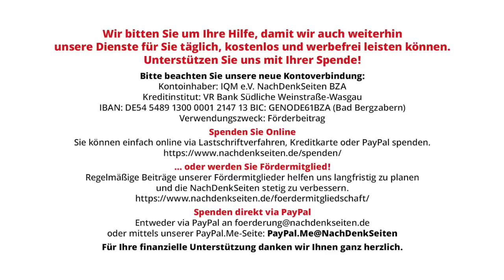Reparatur am Zug | Jens Berger | NDS-Podcast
Reparatur am Zug | Jens Berger | NachDenkSeiten-Podcast | 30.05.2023

Früher nahm man die Bahn, wenn man pünktlich zu einem Termin erscheinen wollte. Heute sollte man eher zum Auto greifen oder sich verdammt viel Zeit nehmen. Das ist zumindest mein gnadenlos subjektiver Eindruck, nachdem ich nach zwei Jahren Abstinenz mal wieder eine größere Reise mit der Bahn gemacht habe. Ein Kommentar von Jens Berger.

Artikel veröffentlicht am: 30. Mai 2023 um 15:17
Autor: Jens Berger
Sprecher: Tom Wellbrock